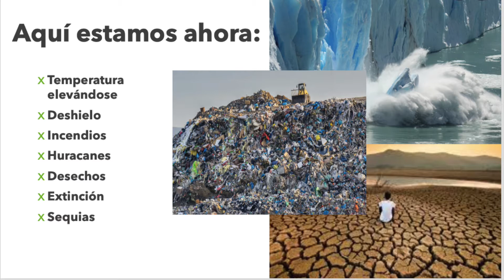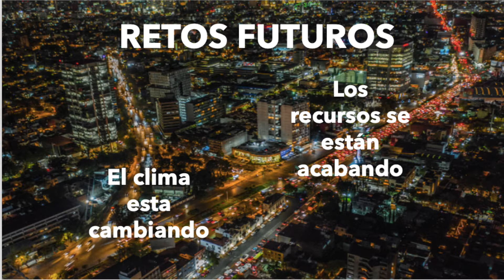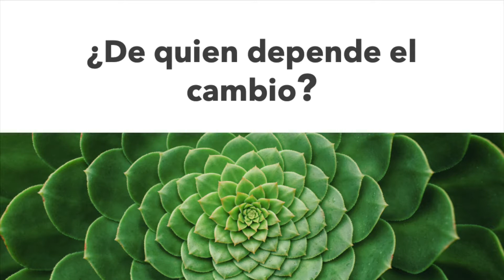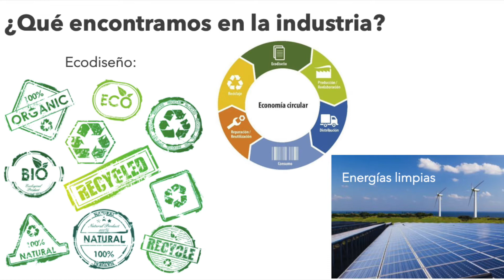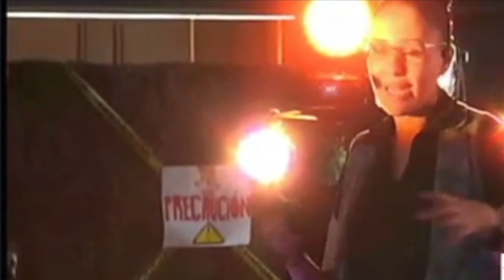Sustentabilidad en el ámbito profesional futuro | Faviola Rodriguez | TEDxColegioHebreoTarbut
Partiendo de los problemas actuales y con base en los objetivos de sustentabilidad globales que se sabe es imperativo alcanzar a la brevedad, ¿Cómo podrán influir en llegar a dichos objetivos los jóvenes que en un futuro inmediato serán los tomadores de decisiones en la industria?
Ingeniera Química Industrial egresada del IPN, con amplia experiencia en la industria de la transformación y actualmente formando parte de una de las empresas con mayores innovaciones en productos sustentables en su ramo. This talk was given at a TEDx event using the TED conference format but independently organized by a local community.